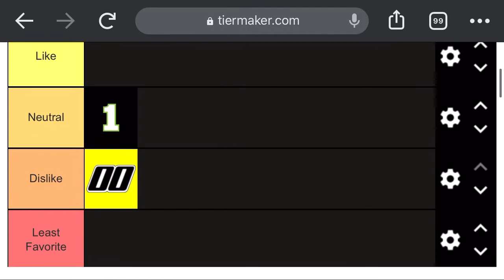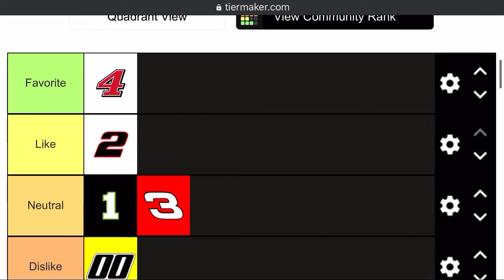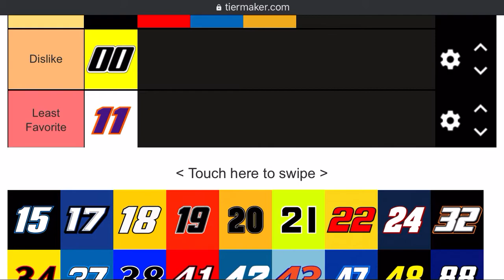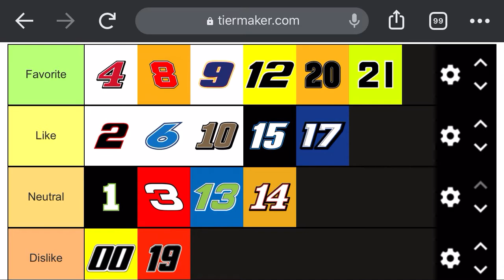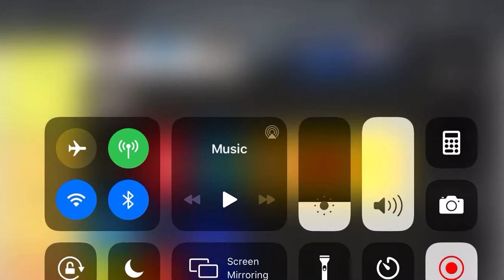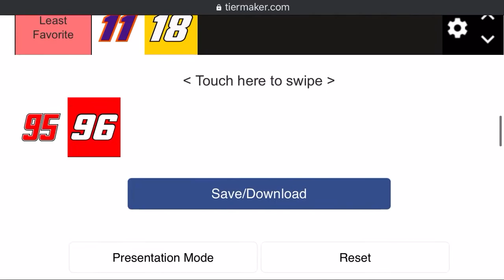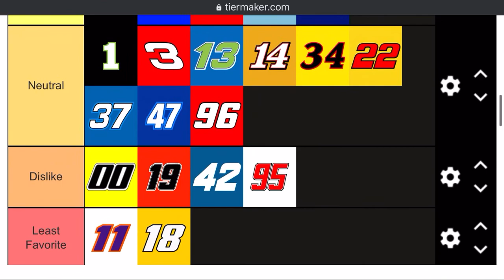My 2020 Nascar Driver Tiermaker